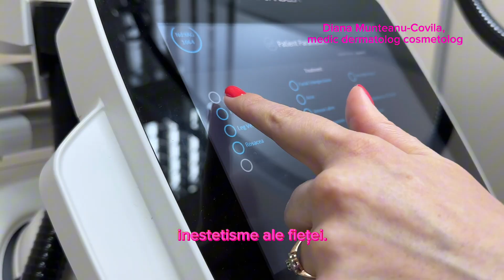Inovație la clinica Estetic Sana. Laser Candela Nordlys.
Echipamentele Laser Candela Medical sunt cunoscute pentru precizia și siguranța garantată, au cucerit încrederea specialiștilor și satisfacția clienților din întreaga lume. Este o minune tehnologică în slujba frumuseții!
Clinica Estetic-Sana complectează portofoliul cu cel mai performant echipament Candela Nordlys, ce oferă rezultate rapide și eficiente.
Află mai multe despre laserul Candela Nordlys la clinica Estetic-Sana.